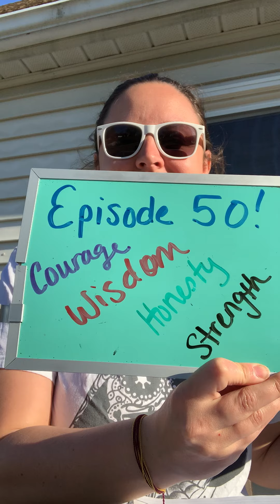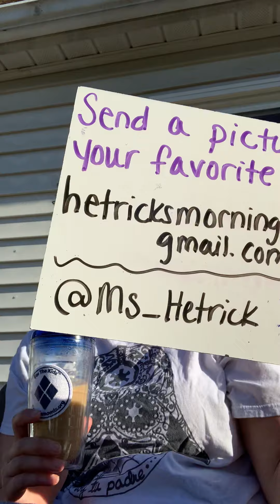Hetrick's Morning Mug, Ep. 50 (5/4/20)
Thank you for being here with me on this journey!  Fifty episodes down and many more to come!

Send me pictures of your favorite mugs!

Views expressed here are my own and do not necessarily reflect those of the Big Spring School District or Four Diamonds.